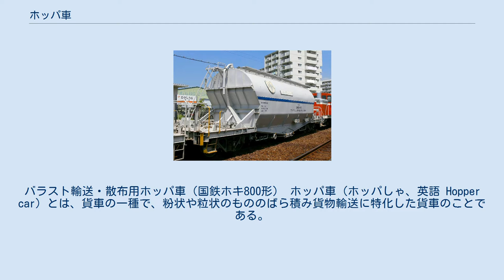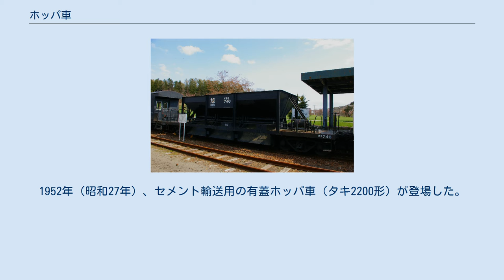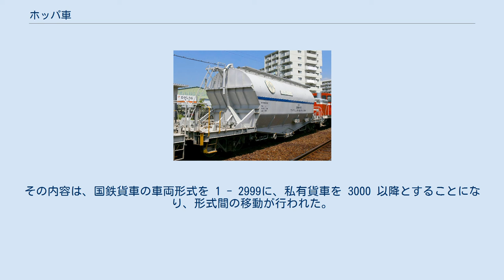ホッパ車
バラスト輸送・散布用ホッパ車（国鉄ホキ800形） ホッパ車（ホッパしゃ、英語 Hopper car）とは、貨車の一種で、粉状や粒状のもののばら積み貨物輸送に特化した貨車のことである。
車種記号は「ホ」で表される。
 ホッパとは、粒状のものを下に落とすための漏斗形の装置のことである。
ホッパ車の積荷としては石灰石などの各種鉱石、砕石、セメント、小麦など、粉状や粒状のもの（粉粒体）である。
これらを袋詰めなどにせず、ばら積みの状態でホッパ車に積み込み、目的地に着いてからホッパ車の下部にある取り出し口を開け、中のものを取り出すことができる。
 ホッパ車は積載する積荷の形状によって車体の構造が大きく異なるが、主に無蓋型とタンク型に大別できる。
特に後者はタンク車と見た目が似ていることも多いが、ホッパ車は積み荷を下部から落とすことで積み荷を取り卸すのに対し、タンク車は空気圧送等の方法を用いて取り卸す点が異なる。
 なお、石炭を運ぶ石炭車もホッパ車の一種であるが、日本では石炭車に限りホッパ車とは別物として扱われていた。
これは初期の砕石・鉱石用ホッパ車の多くが石炭車をベースに作成されたこと、それぞれの比重に対応させるため設計が異なること、石炭車が基本的にまとまった両数で運用される事などによる。
 ホッパ車誕生以前は鉱石・砕石は無蓋車や石炭車にばら積みし、セメント・小麦粉などは袋詰めの上有蓋車を使用していた。
1952年（昭和27年）、セメント輸送用の有蓋ホッパ車（タキ2200形）が登場した。
当初は適切な車種がなく、暫定的にタンク車に分類されていたが、これを契機に1953年（昭和28年）、ホッパ車が制定された。
タキ2200形は、ホキ1形（初代）に改番された。
また同時にセキ4000形の改番も行われホキ4000形となりこの2形式が日本最初のホッパ車である。
 また石炭車の設計流用によらない日本の砕石・鉱石用ホッパ車は国鉄ホキ2500形が最初であるといわれている。
 1963年（昭和38年）7月26日総裁達第366号による大規模なホッパ車の改番が行われた。
その内容は、国鉄貨車の車両形式を 1 - 2999に、私有貨車を 3000 以降とすることになり、形式間の移動が行われた。
 下記に日本国内のホッパ車の形式と積荷等を掲載する。